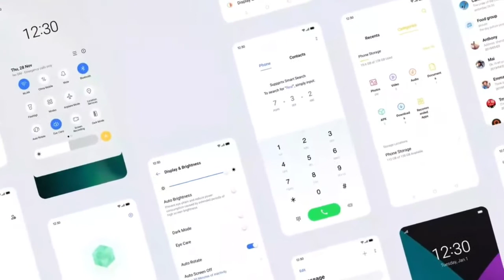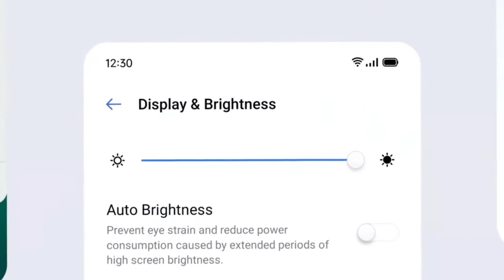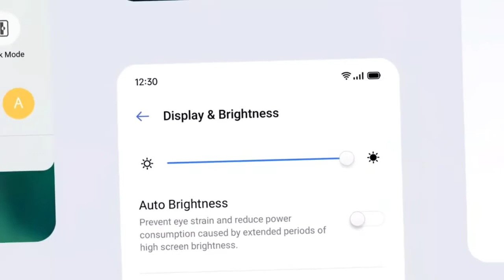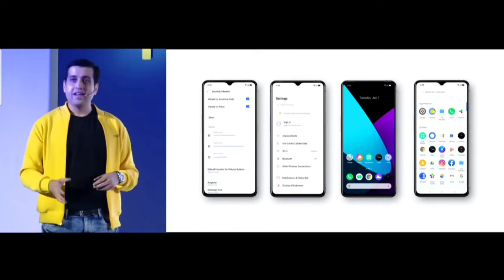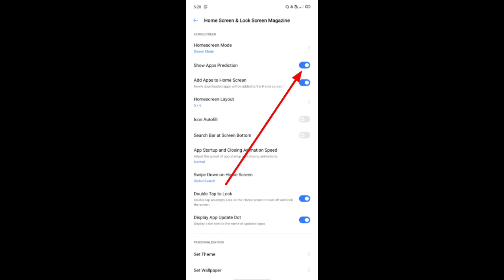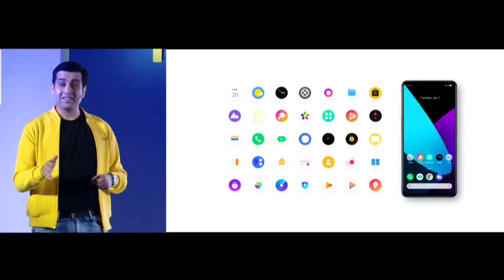Realme UI 2.0 officially features| Realme UI 2.0 official top 8+ features only for India|Anu tech 🤩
1. Realme UI 2.0 official confirm features.🤩
2. Realme UI 2.0 confirm features.🤩
3. Realme UI 2.0 full information.🤩
4. Realme UI 2.0 official India features.🤩